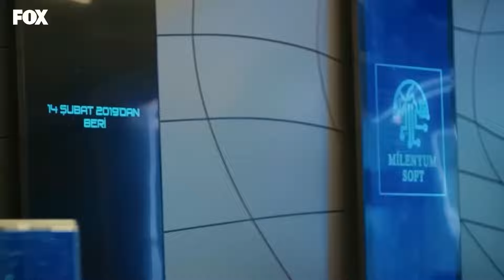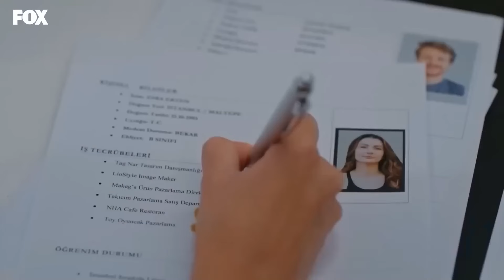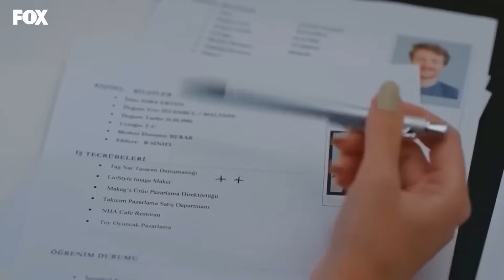El Plan De Esra Le Estalló En Las Manos - Amor Lógica Venganza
El Plan De Esra Le Estalló En Las Manos - ¡UY ME HAN DESCUBIERTO!

Producción: Yağmur Ünal
Escenario: Özlem İnci Hekimoğlu, Nil Güleç Ünsal
Director: Koray Kerimoğlu